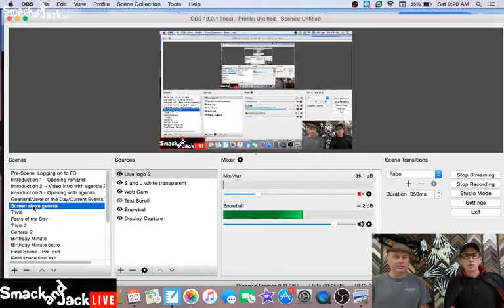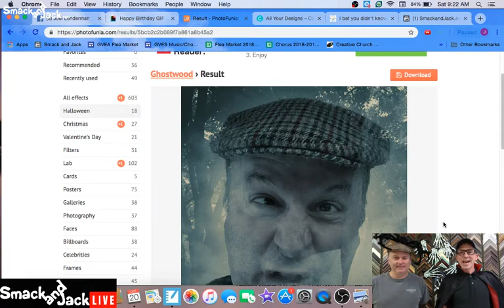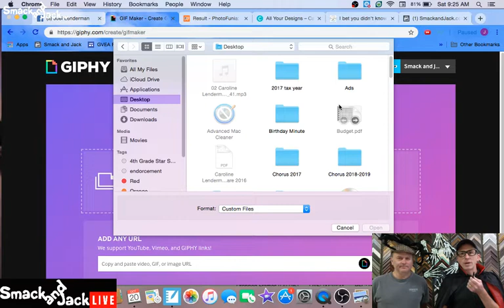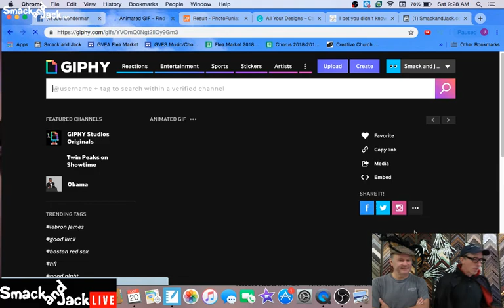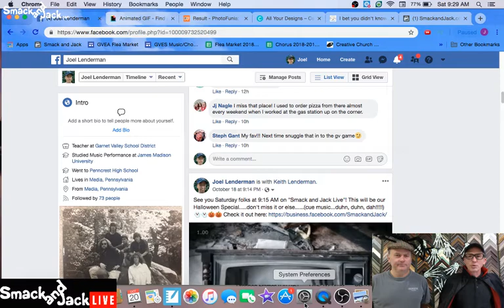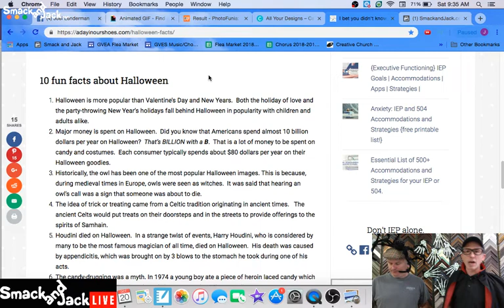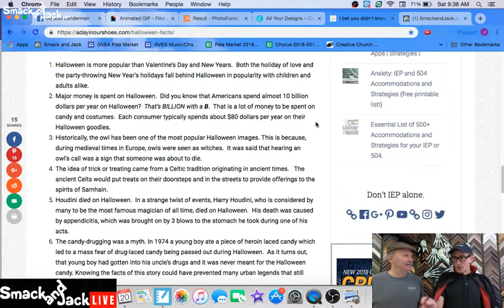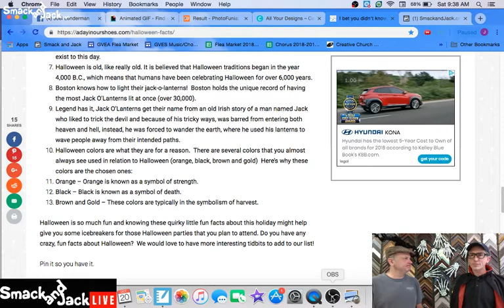SmackandJack.com- Smack and Jack Live - Halloween Special, October 20, 2018 -Four Percent Group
October 20, 2018 - Smack and Jack Halloween Special - Grab your ghoulish morning concoction and join us for some positively scary conversation! Learn to create a "GIF" to send to all your friends for the holidays and your Halloween posts. Halloween candy taste test!!! Halloween facts and jokes and of course the ever popular "Birthday Minute!"

The four percent chllenge
the challenge
Facebook ads
4 percent group
4 percent group review
4 percent group honest review
4 percent group results
4 percent group Vick Strizheus
4% group
4% group review
4% group scam
The Challenge